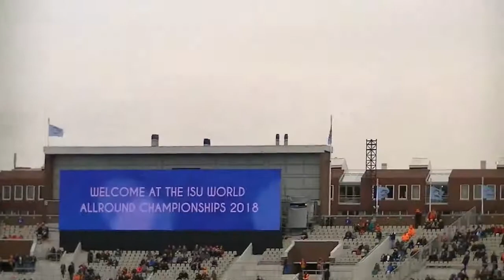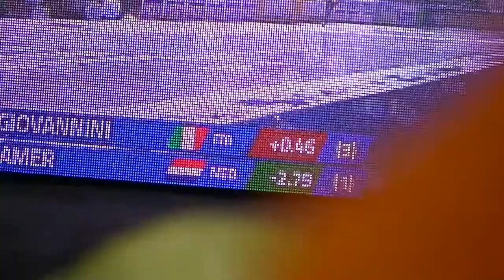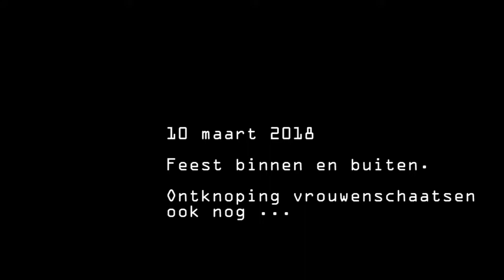WK schaatsen 2018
Een uitgebreide samenvatting van onze lange (6+ uur) dag in het Olympisch Stadion, Amsterdam.
Op de Coolste Baan van Nederland. WK schaatsen.
Zaterdag 10 maart 2018.
Eerste dag mannen, tweede dag vrouwen.

Voor de opa's en oma's die niet meer mee kunnen, maar wel thuis kijken! ;-)